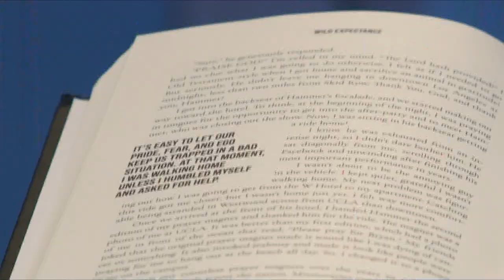Hope Today: Prioritize Your Wellness & Crush Your Fitness Goals with Brookie Trinity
Discover how to prioritize your wellness and crush your fitness goals! Fitness expert Brooke Daniels shares about her faith-based fitness movement, which focuses on the mind, body, and soul when it comes to exercise.